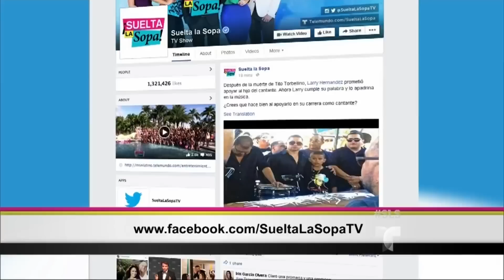Suelta La Sopa | Manuel Balbi habla del profesionalismo de Rafael Amaya | Entretenimiento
Video oficial de Telemundo Suelta La Sopa. Balbi aclara si la carrera de Rafael Amaya se ha afectado por su ruptura con Angélica Celaya